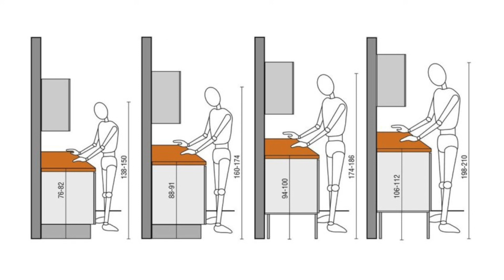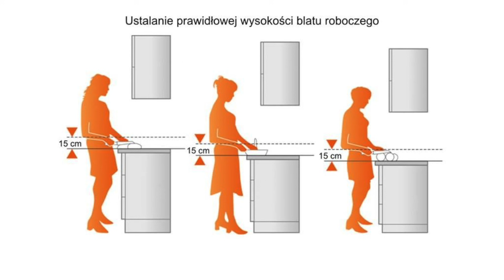KUCHNIA- URZĄDZANIE I REMONT! ❌ CZEGO NIE WARTO ROBIĆ W KUCHNI? 🤔JAK UNIKNĄĆ NAJCZĘSTSZYCH BŁĘDÓW?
Dziękuję za odwiedziny! Fajnie, że tu jesteś😉👍🏼!
Będę bardzo wdzięczna za KCIUK W GÓRĘ 👍 i komentarz :)

zdjęcia: Pinterest, Freepik.com, grafika google
Music | "Sweet" by LiQWYD
Kaja